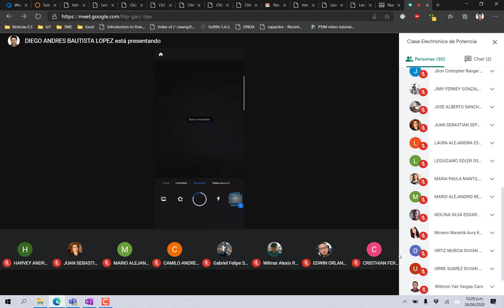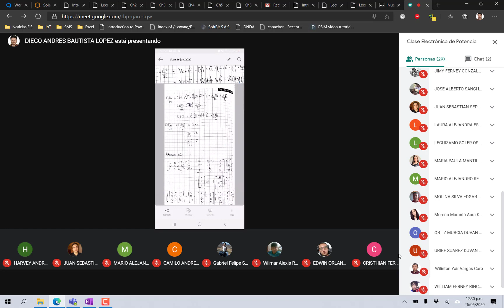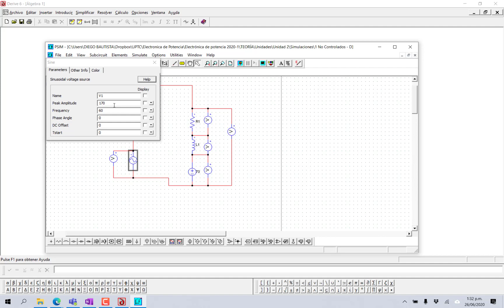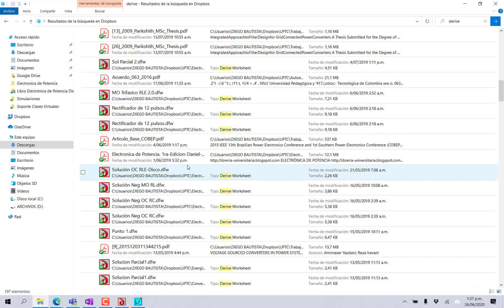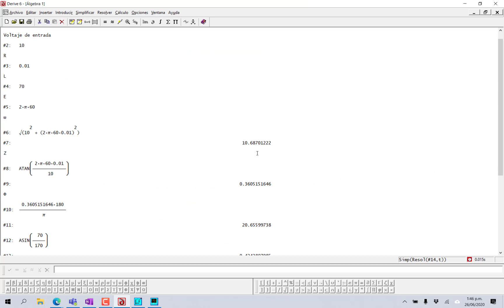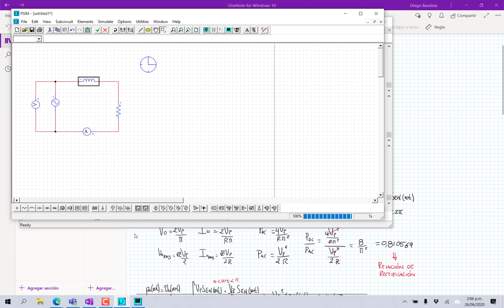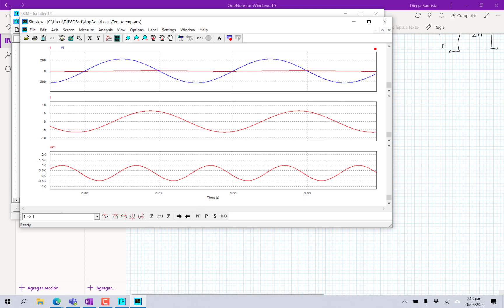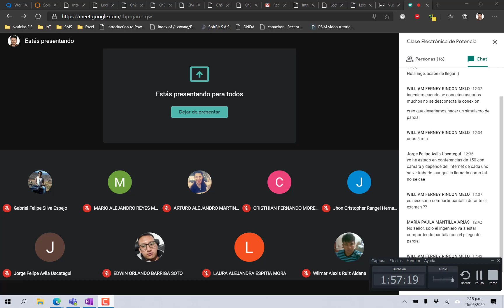Teoría 2.1 Rectificador Media Onda RLE MF NC - Electrónica de Potencia UPTC Clase 26-06-2020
Escuela Ingeniería Electrónica UPTC.
Electrónica de Potencia
Rectificador Media Onda RLE